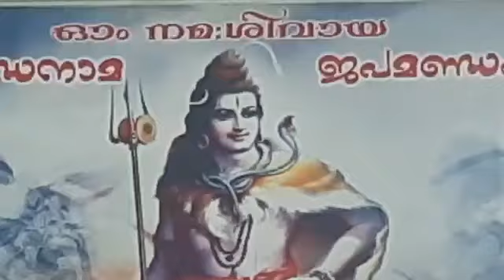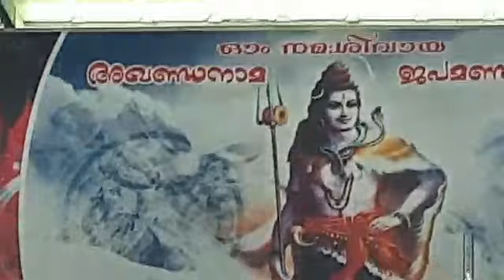Musical concert | Navarathri | Sandra S Nair | Manicode Siva Temple | Venjaramoodu | സംഗീതാര്‍ച്ചന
A Musical Concert by Sandra S Nair at Manicode Siva Temple on Navarathri